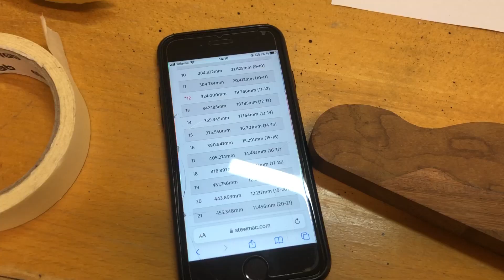Telecaster built from Scrap Part 9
Welcome Tellurians
The child have started a new build
Using scrap material he will construct a modern telecaster

He will show his work each day as he progresses.
Some videos will be short and some will be longer giving you an honest day by day look into the work being done on the instrument.

Animus out///

IT HELPS US A LOT.

 Everything by - CHILD OF ANIMUS